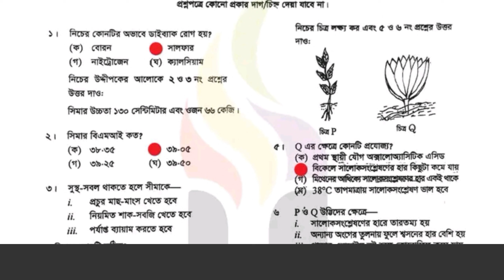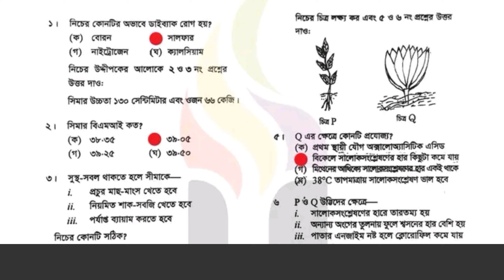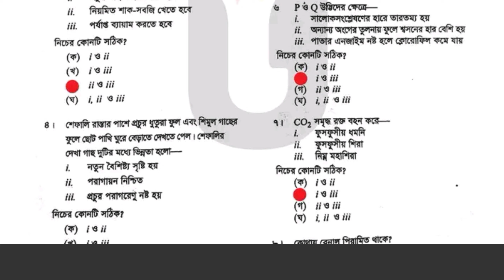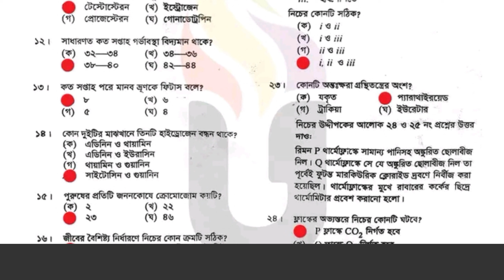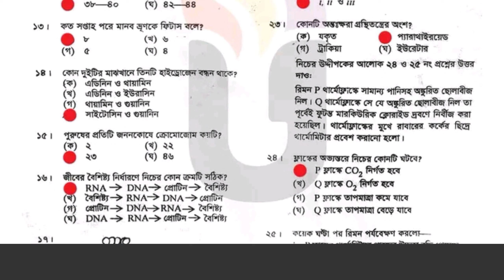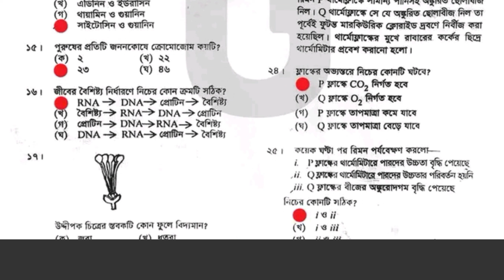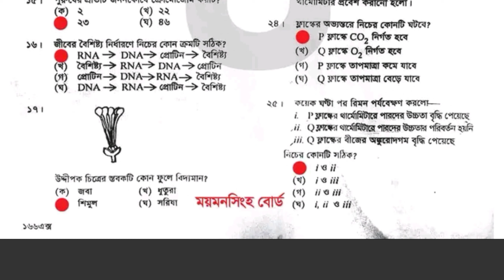SSC 2023 Biology Question Solution Mymensingh Board | Biology MCQ Solution Mymensingh Board SSC 2023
SSC 2023 Biology Question Solution Mymensingh Board | Biology MCQ Solution Mymensingh Board | SSC 2023 Biology , SSC Biology Question Solution 2023 , SSC Mymensingh Board Biology Solve 2023,  ssc Biology Solve 2023